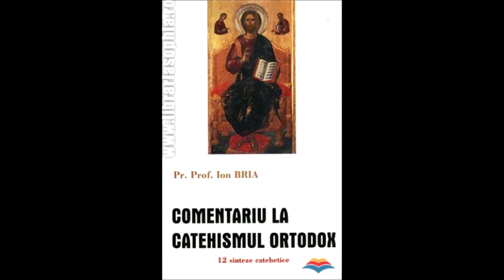Arhim Andrei C. Pr. Prof. Ion Bria. Comentariu la Catehismul Ortodox. Iconomia restaurarii omului.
Arhim Andrei Coroian. Pr. Prof. Ion Bria. Comentariu la Catehismul Ortodox. Iconomia restaurarii omului. 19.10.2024. Toate drepturile sunt rezervate autorului.